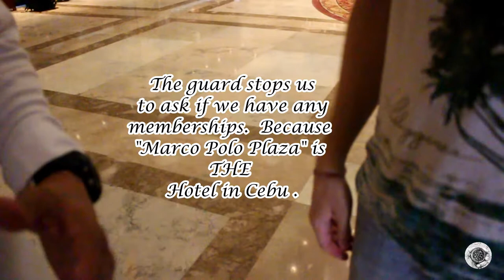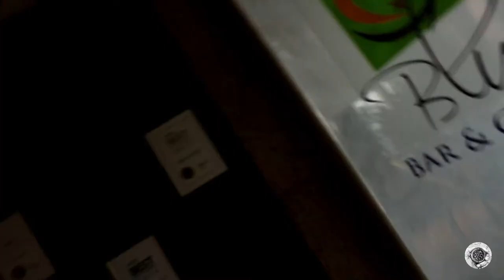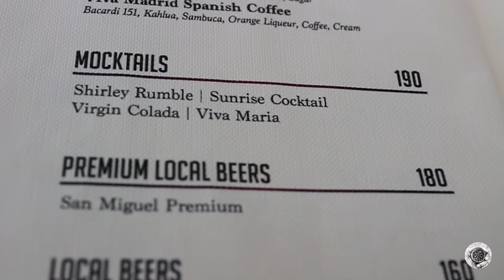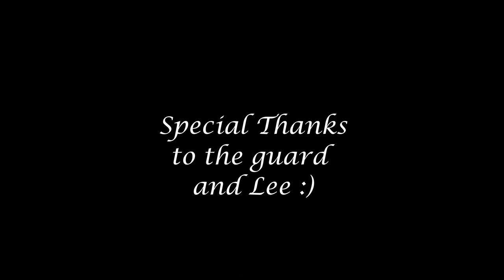THE BEST HOTEL IN CEBU??? (7.900 A NIGHT!!)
VLOG 005: Karsten and I stumble upon one of Cebu's most coveted Hotel. We had expectations for today, but we got much more than what we could have imagined. Check it out and see what you think. ;)

We want to be honest and say we've had abit of a struggle filming. We like our new hobby, but we have to admit, that it is harder than one would think. We appreciate all your support :D

We are a Family of three, who plans on vlogging, our "adventures" :D
Destinations can vary. We take trips, around the world and sometimes just in our "Backyard".

Judith Rindeskog: Play On (Ahlstrom Remix)

Johan Glössner: Twist And Turn (Ahlstrom Remix)

Aldenmark Niklasson: I Will Be Ok (Ahlstrom Remix)